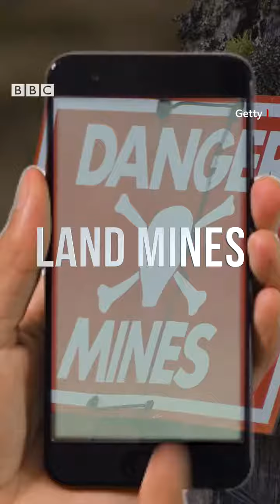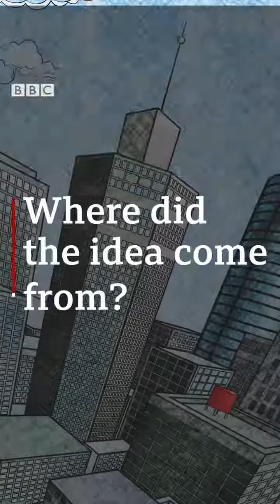The new virtual country with no borders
🎶 Imagine there's no countries, it isn't hard to do... 🎶

Meet the team who dreamed up a virtual nation with the aim of making the world a better place. 🌍